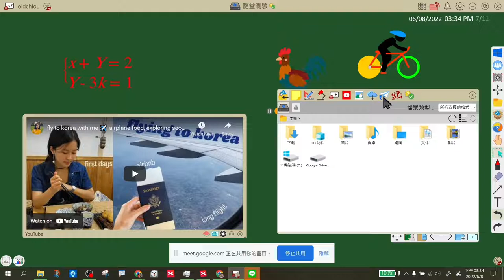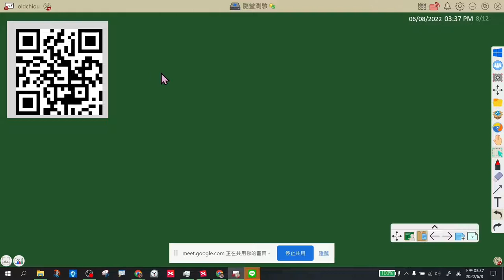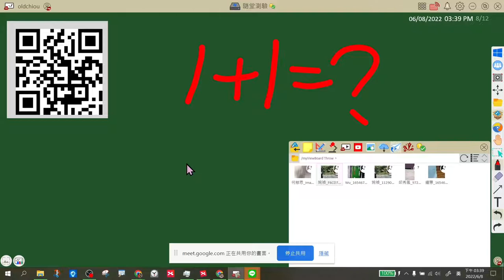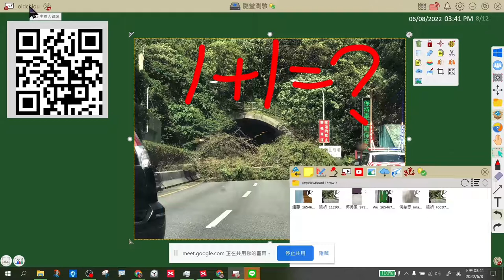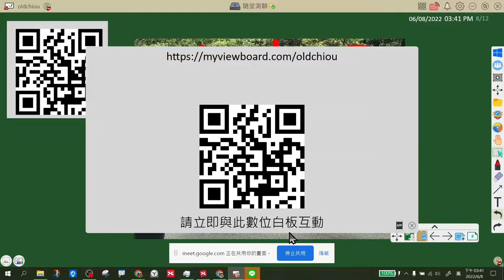0608化仁國小myviewboard-10遠距檔案分享練習